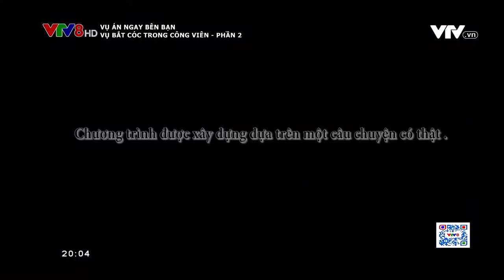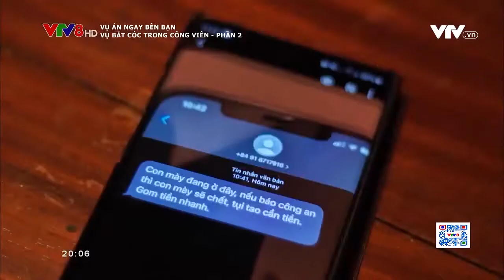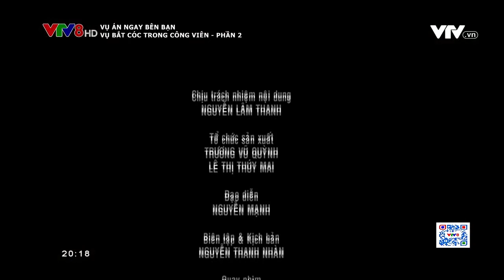Vụ án ngay bên bạn 20h05 01/06/2021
Vụ bắt cóc trong công viên - Phần 2